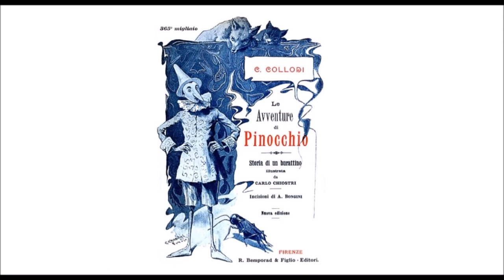Audiolibro C. Collodi: Le Avventure di Pinocchio - Capitolo I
Come andò che maestro Ciliegia, falegname, trovò un pezzo di legno, che piangeva e rideva come un bambino.